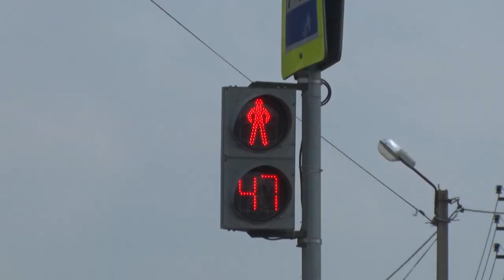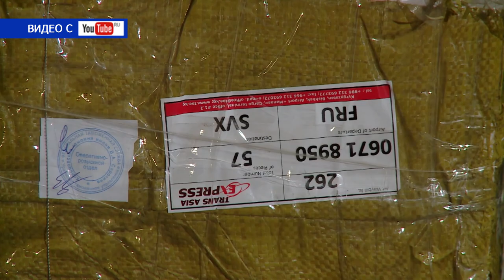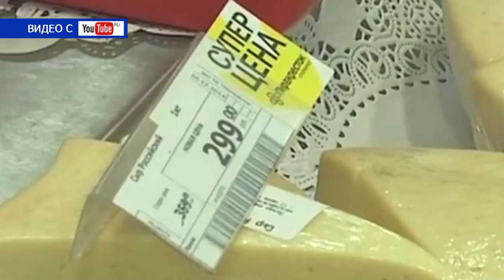Десна-ТВ: День за днем от 27.05.2019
В выпуске:
- Десногорск отметил Всероссийский день велопарадов;
- «Внимание дети!»: профилактическая операция сотрудников ГИБДД;
- спектакль проекта «Творческое воспитание детей через кукольный театр».